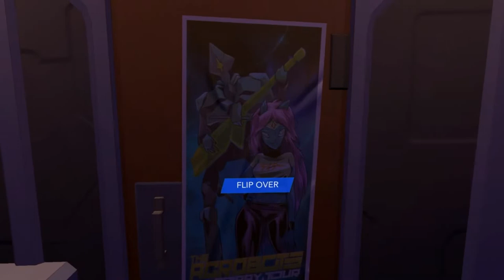Haven welp Ozias who what Ozias PT14